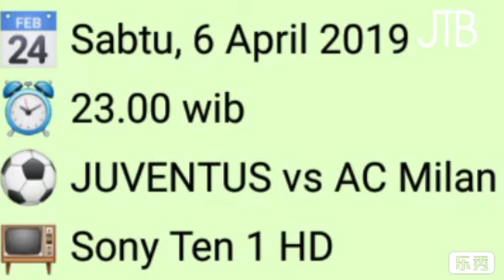JADWAL SERIE A "JUVENTUS VS AC MILAN"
🏆 SERIE A
📅 Rabu, 3 April 2019
⏰ 02.00 wib
⚽ Cagliari vs JUVENTUS
📺 Ten Sports Pakistan
📅 Sabtu, 6 April 2019
⏰ 23.00 wib
⚽ JUVENTUS vs AC Milan
📺 Sony Ten 1 HD